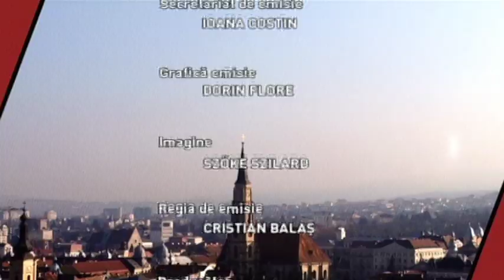Legal 100% , 14 mai 2022 / VIOLENTA IN FAMILIE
Invitat: Adrian Cuculis, avocat
Tema: Violența în familie
Moderator si realizator: Loredana Corchis
Producator: Emilia Avram